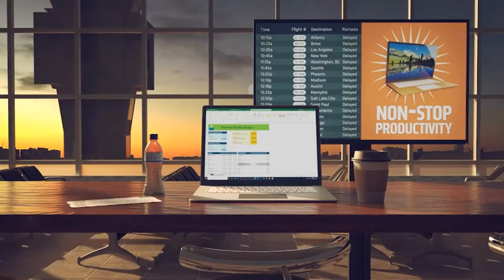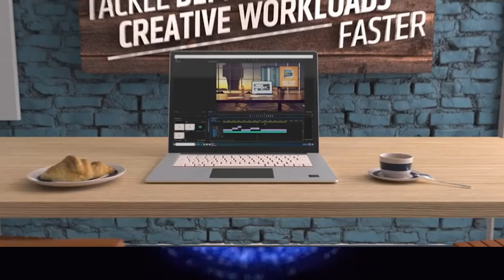best lenovo flex 5 15 6 inch 2 in 1 laptop 2021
best lenovo flex 5 15 6 inch 2 in 1 laptop 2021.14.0" FHD (1920 x 1080) Touch Display, AMD Ryzen 5 4500U Processor, 16GB DDR4, 256GB SSD, AMD Radeon Graphics, Digital Pen Included, Win 10, 81X20005US, Graphite Grey

I made this top product list based on my personal experiences, opinion and I tried to find out best quality full product in reasonable price, best selling product on Amazon.I collect those product which is close to five star customer positive reviews and Best selling product on a discount price now .If this video was helpful to you, please subscribe to join my channel for upcoming more product related videos in the future.

I only use some Amazon product image and video for help to selling this product on customer. If you find any of your copyrighted material in this video, please leave us a message so we can resolve the issue.